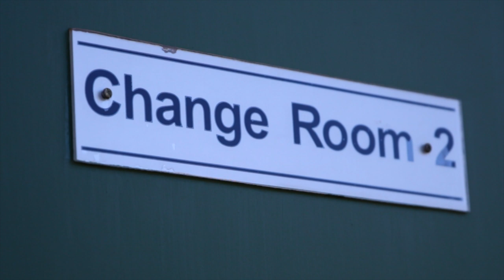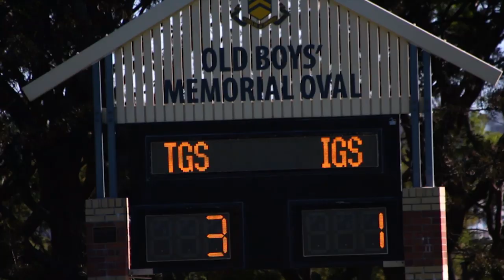IGS 1st XI Football 2019: The Journey, Round 3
IGS 1st XI Football 2019: The Journey

Round 3:
Ipswich Grammar played Toowoomba Grammar School on the weekend, in a cold and windy match at Toowoomba. IGS and TGS both fought hard for the outcome of IGS 1-3 TGS

FILMED AND EDITED BY: JAMIE KOCH

PHOTO ON THUMBNAIL BY ISAAC HOU